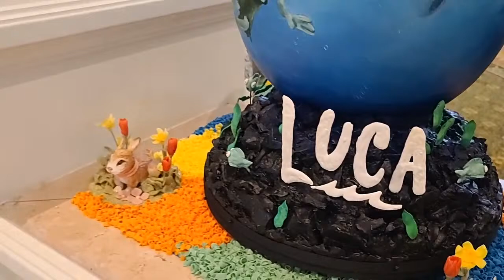🔴LIVE : Disneyworld Easter egg displays BACK & NEW! Plus opening of Cottage House at Grand Floridian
Join us from the Grand Floridian for some Easter fun in Disney World as the Easter egg displays are back for the first time in years! And so many new designs! True artistry! Wait until you see Spaceship Earth as an egg all lit up and Cinderella's Carriage!  See the opening of the all new Cottage House for 2022, first time ever and all the unique Easter Treats, disney food, magic and more!

Link below to shop the exclusive original Disney designs from our apparel line seen in this episode

And an extra big thanks to our friends who moderate and help make our Disney livestream extra fun! Make sure to check them out and their channels below!